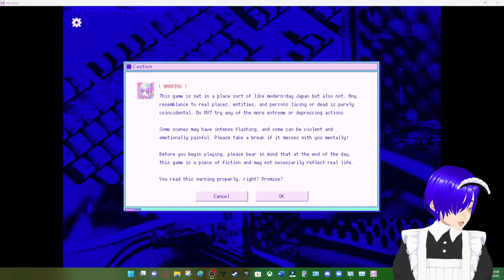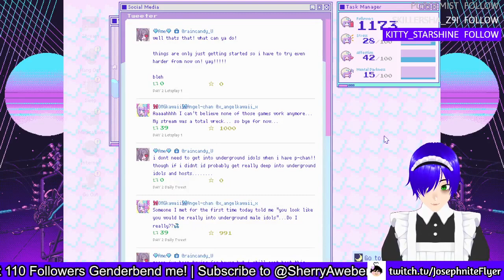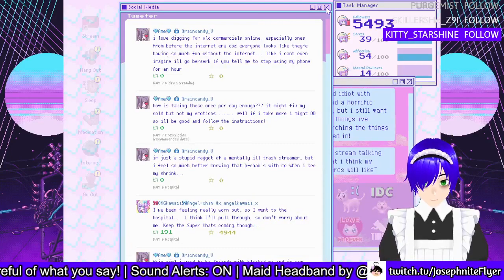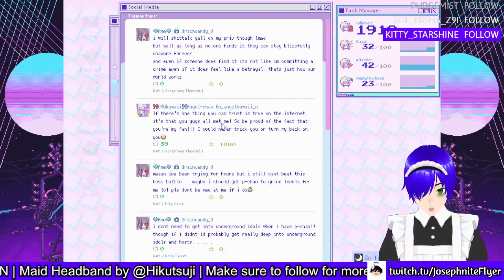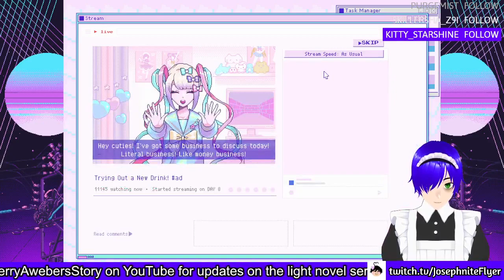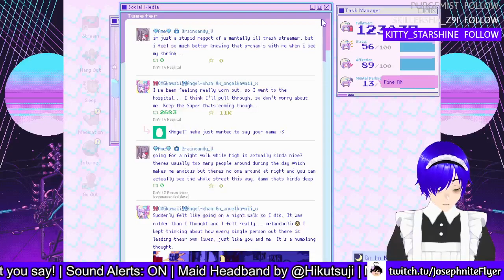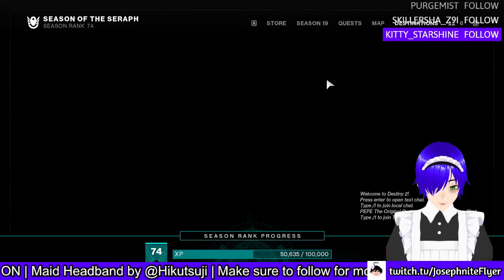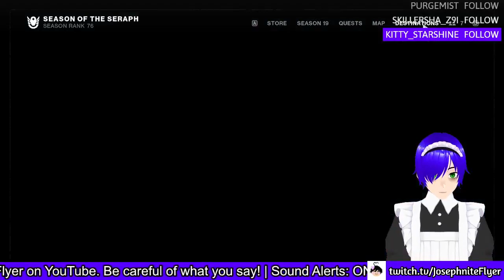I'VE RETURNED! Still in a Maid Dress though... (Needy Streamer Overload #1, Season of the Seraph)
Week 5 of Season of the Seraph